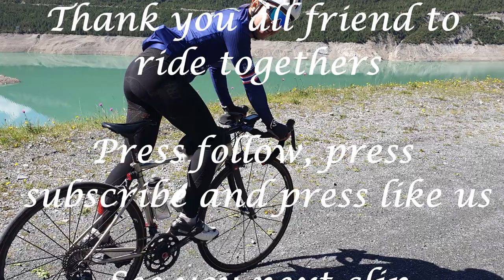Torri Di Fraele - Cancano | Cycling Traders Trips EP.41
เส้นทางซ้อมก่อนปั่น Alpi4000 ในวันที่ 3 ที่อิตาลี่ เราไปที่ Torri di Fraelle และ Cancano ที่จริงจะเลยไปถึง Livigno แต่ต้องรีบกลับมาเตรียมของ เลยไปได้แค่นิดเดียว แต่ก็สนุกกันมาก และเป็นวันที่แดดดีมากวันหนึ่ง สีของท้องฟ้าและภูเขา และน้ำในเขื่อน สวยมากจริงๆครับ

Line : nchaiwat